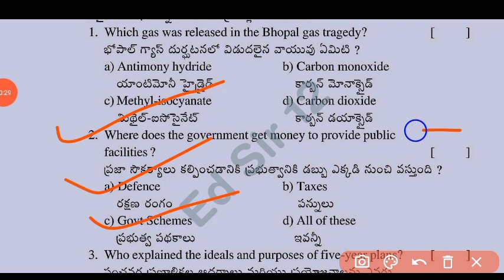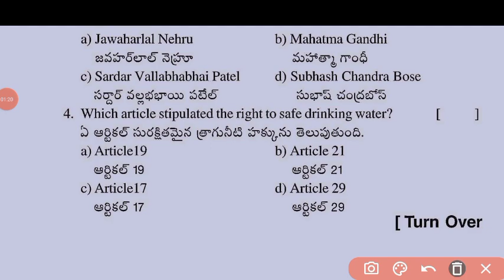Ap 8th class social studies Fa4 question paper 2024|8th Fa4 social question paper 2024 with answers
8th class fa4 social studies question paper 2024 latest
8th class fa4 exam social studies real paper 2023-24 Ap
8th class social fa4 question paper 2024
8th class fa4 social question paper 2023-24
8th class social studies question paper for fa-4 exams
8th class social studies question paper for fa-4 exams
8th class fa4 social studies question papers 2024 latest,

9th class fa4 maths question paper 2024 latest
9th class fa4 exam maths real paper 2023-24 Ap
9th class maths fa4 question paper 2024
9th class fa4 maths question paper 2023-24
9th class maths question paper for fa-4 exams
9th class maths question paper for fa-4 exams
9th class fa4 maths question papers 2024 latest,